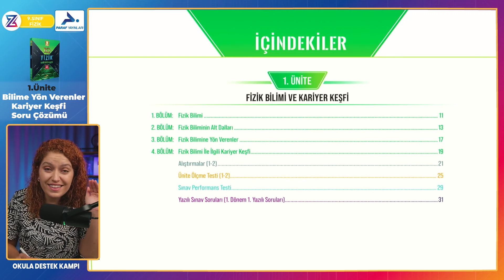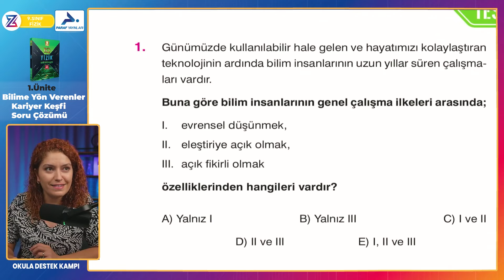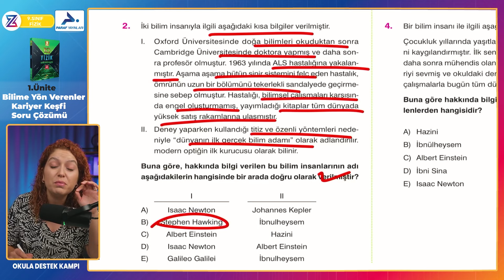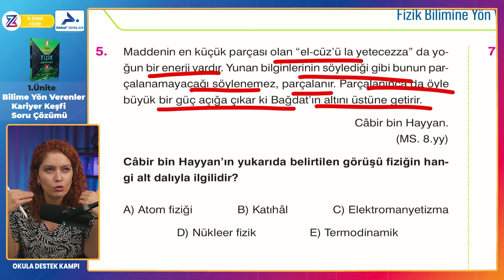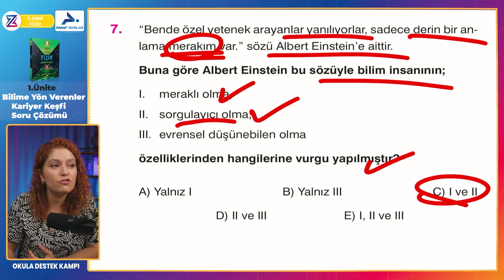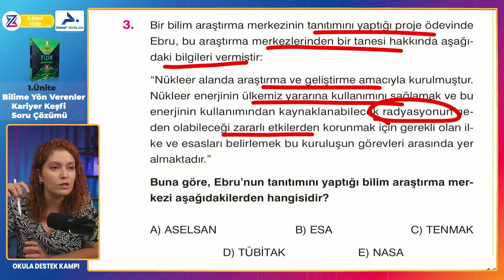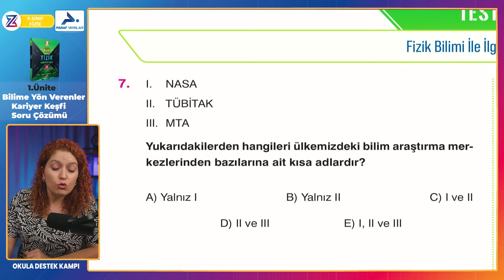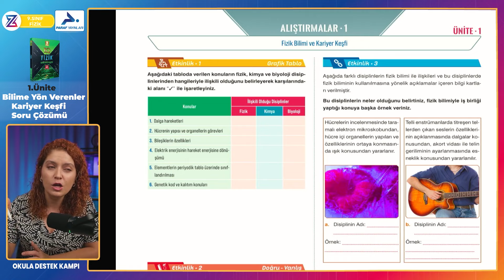FİZİK BİLİMİNE YÖN VERENLER + KARİYER KEŞFİ 📌 9.SINIF FİZİK 1.ÜNİTE 📌 6. Ders ✅ YENİ MÜFREDAT 2025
9.sınıf kariyer keşfi. Fizik bilimine yön verenler.

9. SINIF YENİ MÜFREDAT